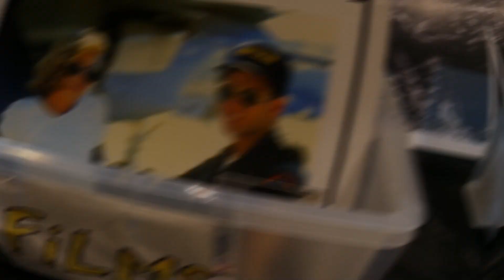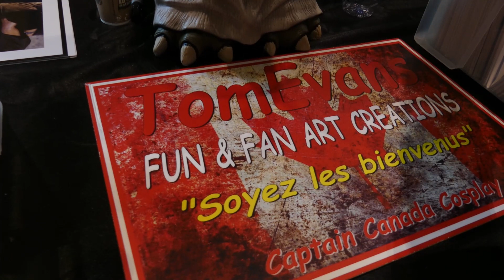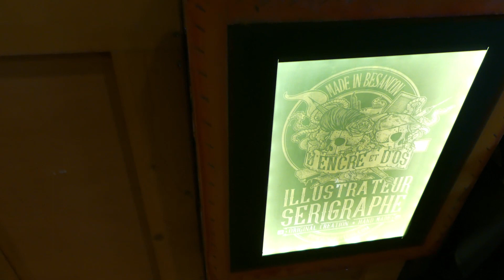FANAMANGA 2020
Hey voici la nouvelle vidéo spécial Fana Manga !

____________________ STANDS _____________